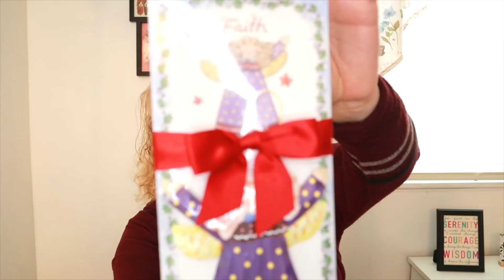Friend Mail | January 2022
This is friend mail from Katie's Corner of the World.  Be sure to check her out!!